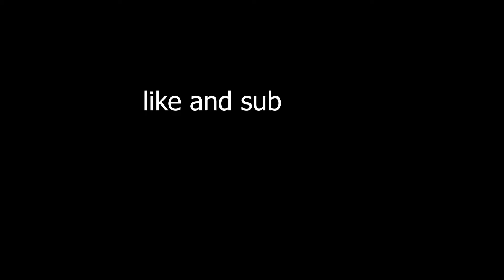So Long 💎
fastest editor
editor
console
best fortnite player
faze sway
cash cup highlights
travis scott fortnite concert
travis scott fortnite event